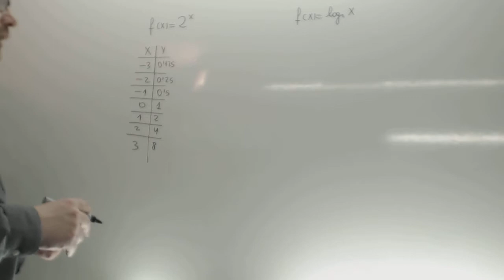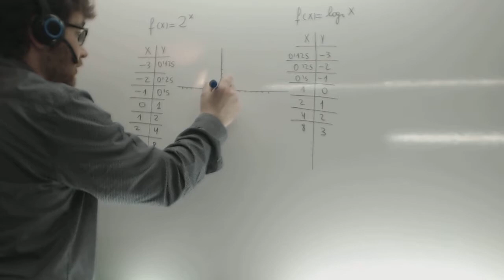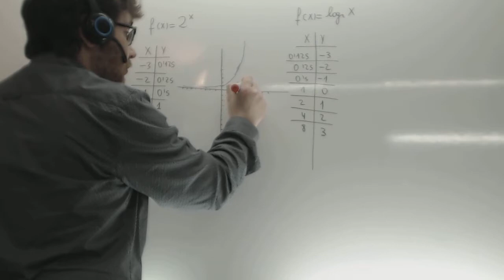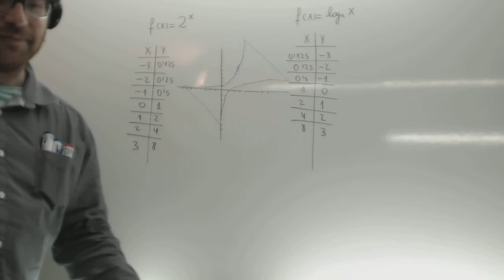Funciones exponenciales y logaritmicas Matematicas 1º Bachillerato Academia Usero Estepona